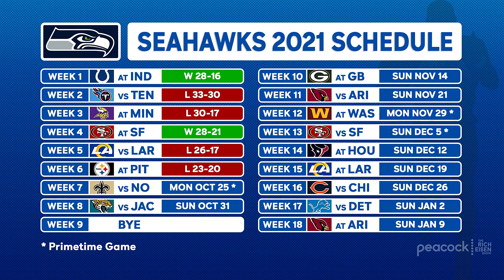Seahawks LB Bobby Wagner on Russ’ Return Timeline & Facing Saints on MNF | The Rich Eisen Show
Seahawks All-Pro LB Bobby Wagner and Rich Eisen discuss a possible timeline for Russell Wilson’s return from his finger injury and the challenges presented by the New Orleans Saints on Monday Night Football.